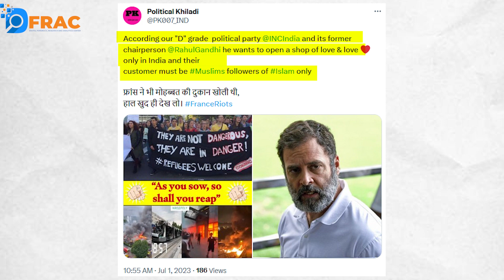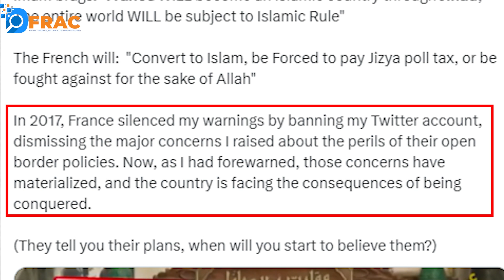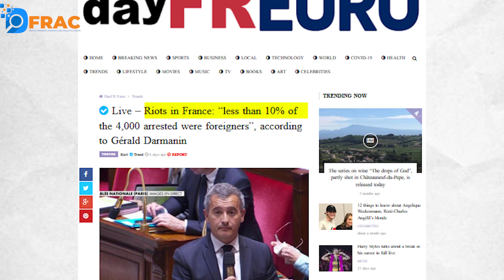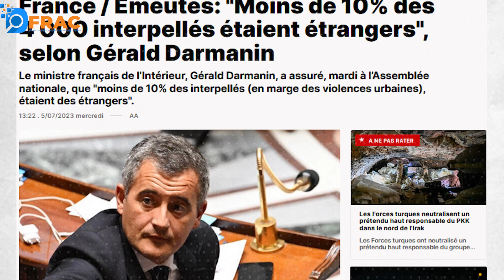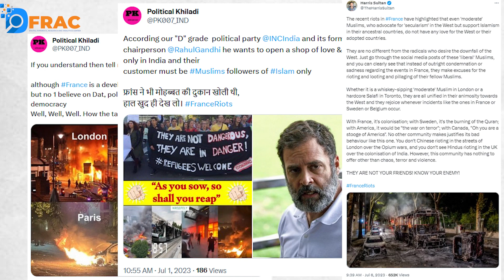फ्रांस में हुए हिंसक प्रदर्शनों के लिए प्रवासी मुस्लिम ज़िम्मेदार ? || Fact Check || Dfrac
फ्रांस में हुए हिंसक प्रदर्शनों के लिए प्रवासी मुस्लिम ज़िम्मेदार? पढ़ें, फ़ैक्ट-चेक ...